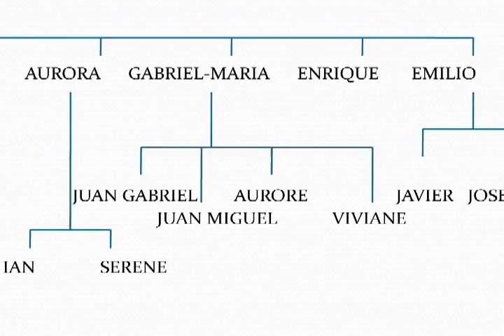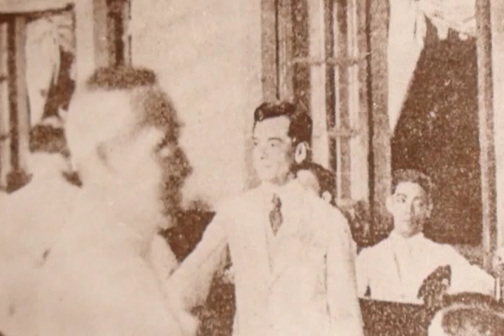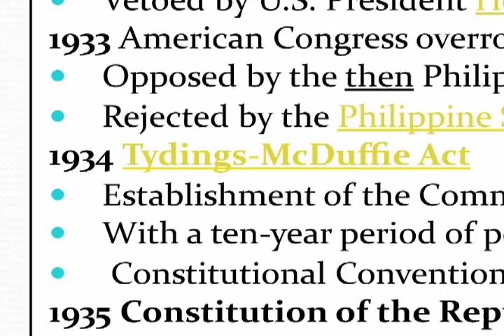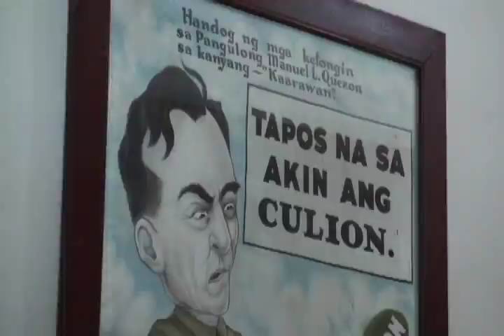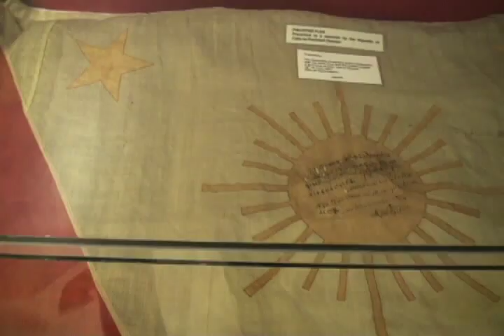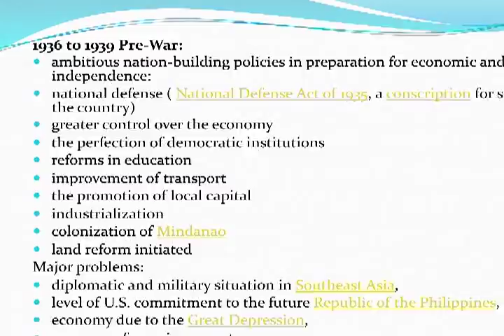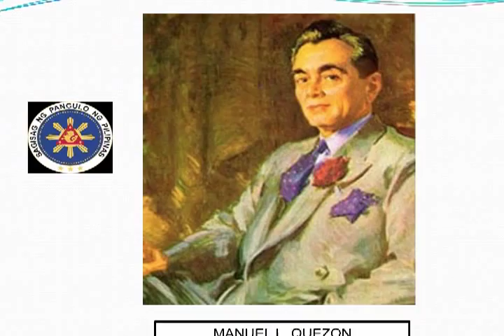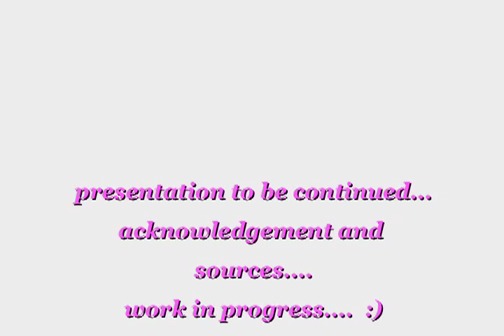Pres Manuel L. Quezon: Father of Philippine Independence (FIRST CUT)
A brief video about President Manuel L. Quezon as researched, compiled and hosted by his great granddaughter, Aurore Avanceña-Cacache.